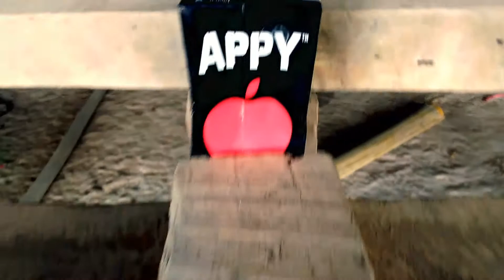Lamborghini Veneno MIZO Review!!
Goat: Alan Renthlei
Engine: Famkima
Produced by : Sangpuia